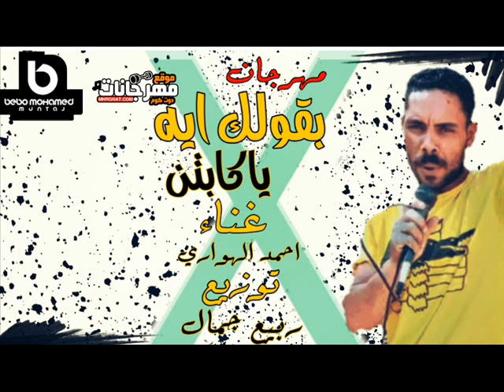مهرجان بقولك ايه يا كابتن - احمد الهواري - توزيع ربيع جمال